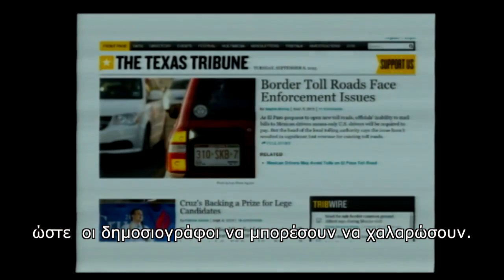1ο Διεθνές Συνέδριο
Το «Advanced Media Institute, Εφαρμοσμένη Έρευνα στην Επικοινωνία και τη Δημοσιογραφία» και το Μεταπτυχιακό Πρόγραμμα Σπουδών (ΜΠΣ) «Επικοινωνία και Νέα Δημοσιογραφία» του Ανοικτού Πανεπιστημίου Κύπρου (ΑΠΚΥ) με την υποστήριξη της Γενικής Γραμματείας Επικοινωνίας και Ενημέρωσης, διοργανώνουν στην Αθήνα, 23-25 Σεπτεμβρίου 2016, το RetreatConference2016 – Ψηφιακή Δημοσιογραφία: μια απάντηση στην κρίση των Μέσων ενημέρωσης;